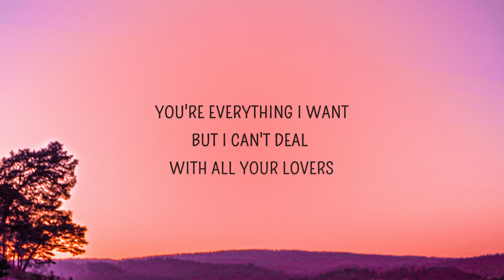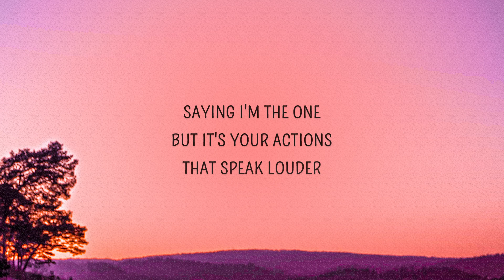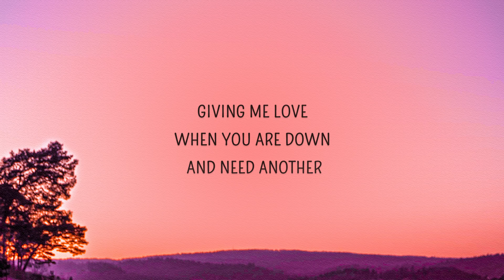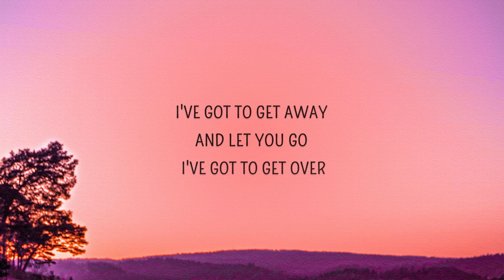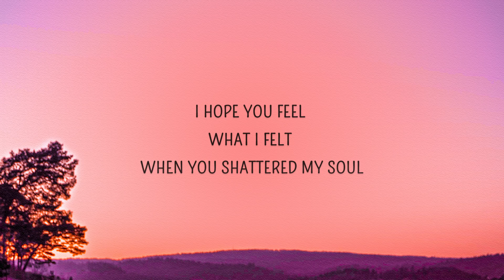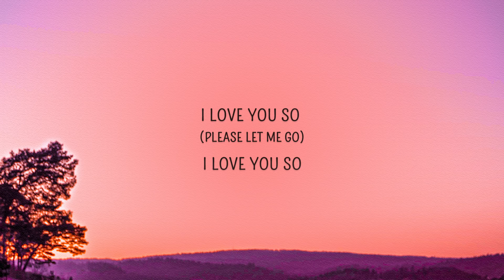The Walters - I Love You So (Lyrics)